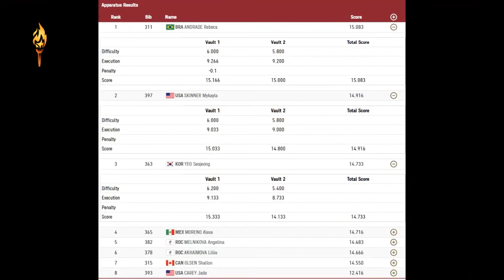Brazil s First Gold In Women s Gymnastics 2020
Gold Medal - (Brazil)
ANDRADE Rebeca

Silver Medal - (USA)
SKINNER Mykayla

Bronze Medal - (Republic of Korea)
YEO Seojeong

With two high-flying vaults that made complicated, gravity-defying moves look simple, Rebeca Andrade won the vault final on Sunday at the Tokyo Games, bringing Brazil its first gold medal ever in women’s gymnastics. Her Olympics just keep getting better.

Last week in the all-around final, Andrade, 22, won the silver medal, finishing just behind the American Sunisa Lee. She dedicated that silver medal, the first Olympic medal of any color for Brazil in women’s gymnastics, to her country, her coaches and her medical staff, which had helped her get to these Games after yet another serious injury to her right knee.

Andrade won with a score of 15.083 points. MyKayla Skinner of the United States, who is retiring after these Olympics, finished second, for the silver medal.  Xiao Ruoteng of China earned the bronze for his third medal in Tokyo. Xiao took silver in the men’s all-around and won a bronze during the team event last week.